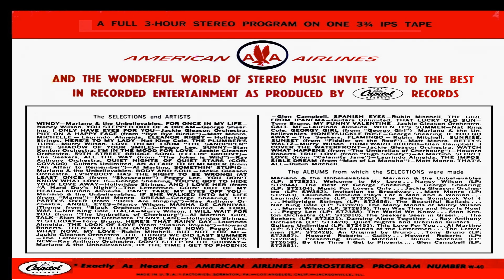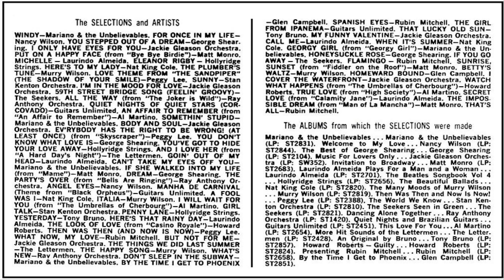What's On American Airlines Popular Program Vol 40?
WJST Jet Set Radio
WJST TV 65